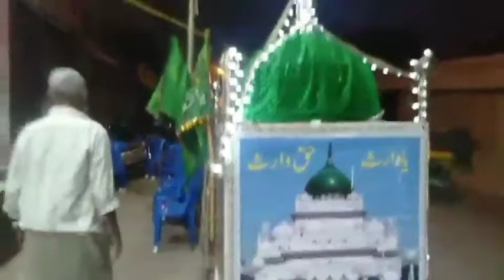JHASN E GYARWEE SHARIFF CHATTI WARIS E PAK SANDAL SHARIFF HZRT KHOOBSHA WALLI (R.A)